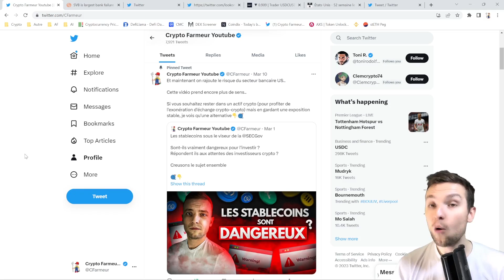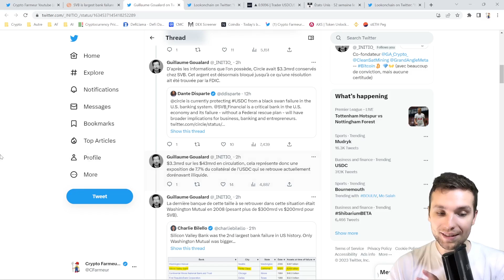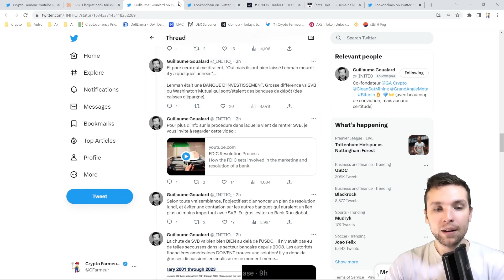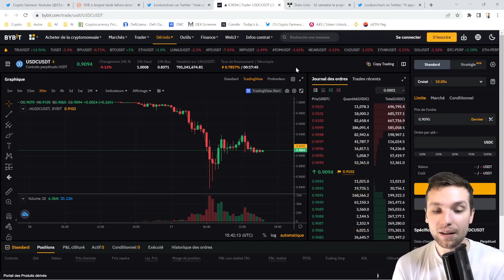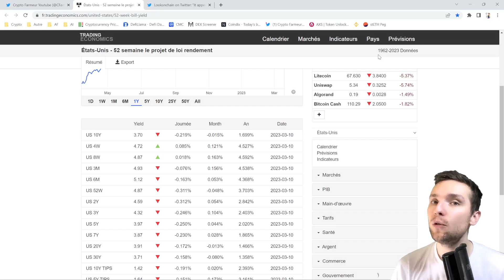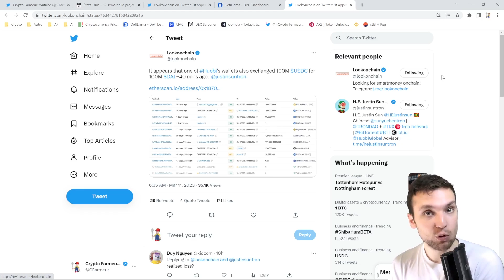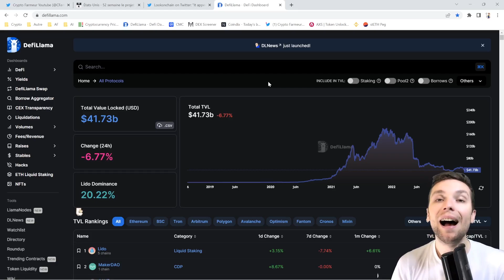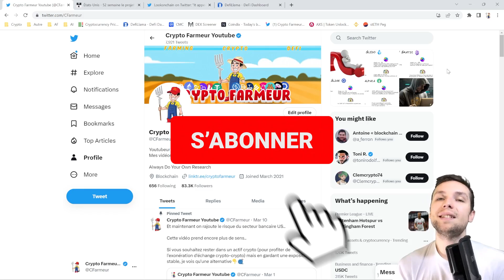1 USDC = $0,90... LES ACTIONS A ENTREPRENDRE 😱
Hello, on va parler du depeg récent du USDC

💵 Inscris toi sur SORARE pour jouer et gagner des cartes NFTs

📱 Social 📱

📝 SOMMAIRE 📝

00:00 Abonne toi
0:39 Analyse
3:00 Le funding rate USDC
4:15 Action à prendre 1
6:02 Action à prendre 2
7:01 Action à prendre 3
8:55 Conclusion

1 USDC = $0,90... LES ACTIONS A ENTREPRENDRE 😱